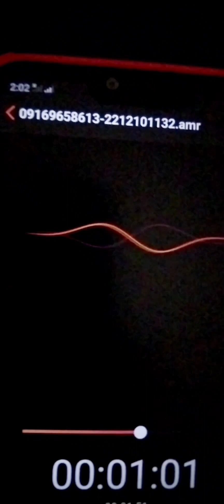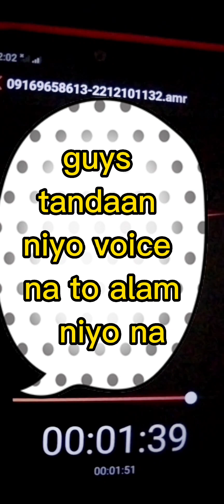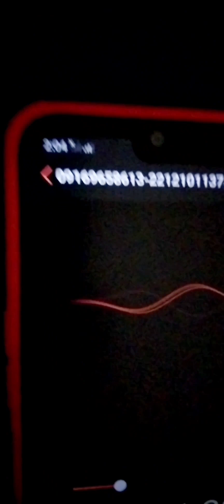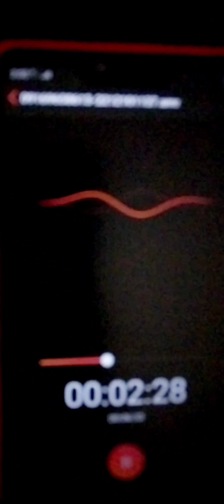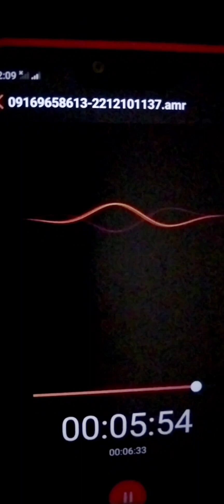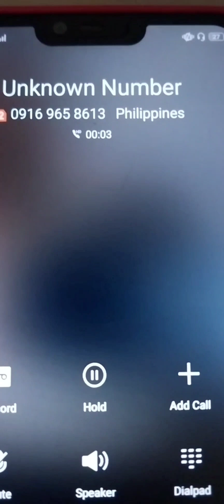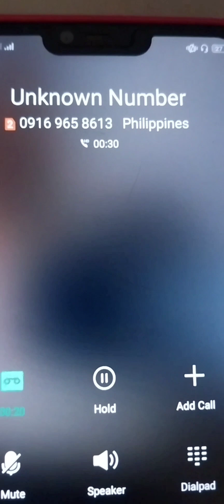DAHIL RAW SA LIVE NILA MARIAN AT WILLIE, MUNTIK NA MA-SCAM YUNG KAPATID KO☹️dlyn